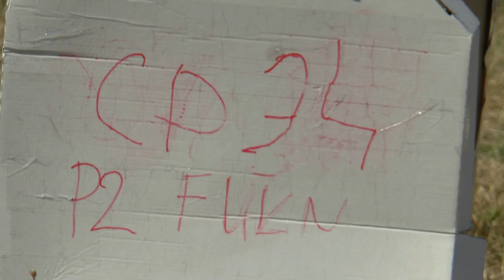P2 FU1 34 Hanspeter Rohner